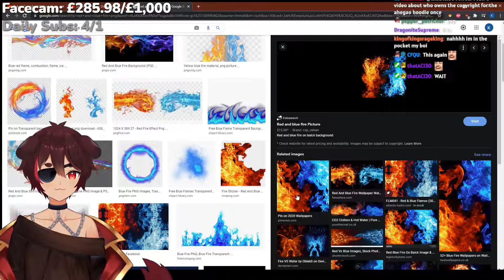[Kaizoku Kaito ch. 海賊海斗 VTuber] kaito EXPOSING a company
Original Description
if u see this type doggy woggy in the comments

About KaizokuKaito:
He is a Virtual Streamer / English VTuber who streams on Twitch.tv to a small but growing community. He likes to play games like osu, valorant, minecraft, overwatch and many more as he's a variety streamer. He also likes to do reactions to videos such as Unusual Memes, MemerMan and Daily Dose of Internet. You will see a lot of highlights here from the twitch streams, as well as other short memes and funny content.
Original Tags: vtuber, vtuber meme, en vtuber, english vtuber, anime, envtuber, vtuber best moment, vtuber highlights, kaizokukaito, male vtuber, vtubers, virtual youtuber, virtual youtuber anime, pirate vtuber, dog vtuber, nijisanji, hololive, hololive-en, how to be a vtuber, twitch vtuber, vtuber clips, marine vtuber, korone vtuber, compilation, vtuber compilation, vtuber clips compilation, vtuber clip, eng sub, vtuberen, nijisanji eng sub, nijisanjien, nijisanji clips, indie vtuber, hololive en
Views (as of 10/31/2021): 2,852